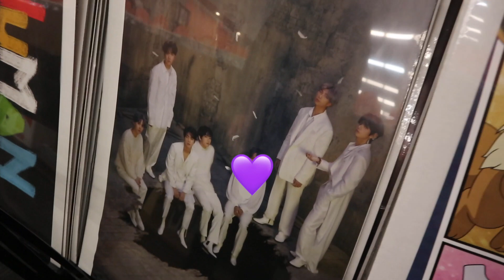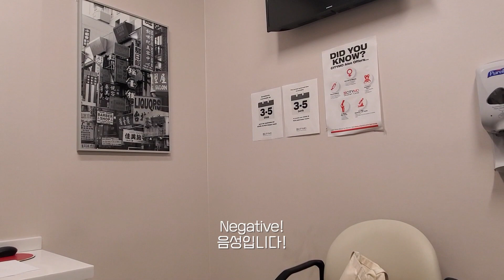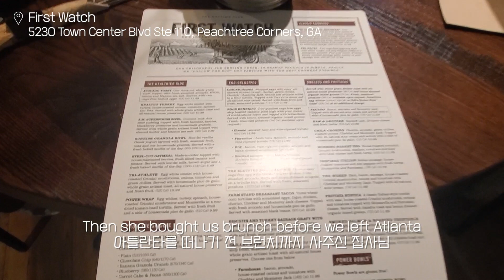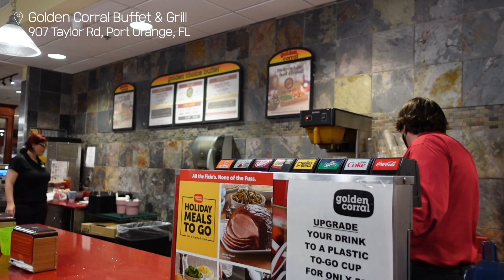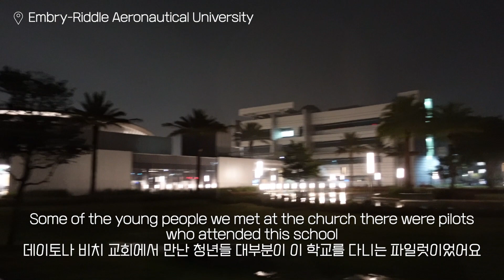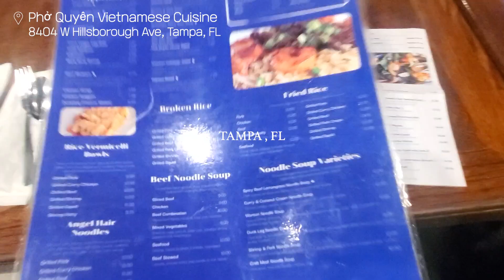Non Dairy Diaries | Christmas Edition in Virginia, Georgia & Florida (Part 1)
It's been more than a month! Happy New Year, everyone!
I was traveling/singing a lot in the last two weeks of 2021. Here's some footage from the tour I was on in Virginia, Georgia and Florida. It was a warm Christmas indeed!
Being in a group setting is definitely not easy with strict gluten-free and dairy-free diet restrictions. So many times the only thing available for me was salad but that was fine haha. Better than scratching myself at night lmao.

Hibachi Grill & Sushi Buffet
- 12745 Jefferson Ave, Newport News, VA
2nd & Charles
- 12747 Jefferson Ave, Newport News, VA
Yorktown Beach
Colonial Williamsburg’s Merchants Square
- 134 N Henry St, Williamsburg, VA
Sushi Yoma Japanese Restaurant
- 11745 Jefferson Ave #2, Newport News, VA
Tosokchon
- 7031 Little River Turnpike 21D, Annandale, VA
Best Western Springfield
- 6721 Commerce St, Springfield, VA
BCD Tofu House
- 220-05 Northern Blvd, Queens, NY
First Watch
- 5230 Town Center Blvd Ste 110, Peachtree Corners, GA
Hibachi Grill & Supreme Buffet
- 1320 W International Speedway Blvd, Daytona Beach, FL
Golden Corral Buffet & Grill
- 907 Taylor Rd, Port Orange, FL
Embry-Riddle Aeronautical University
Wings of Winter Garden
- 12801 W Colonial Dr, Winter Garden, FL
Orlando International Premium Outlets
- 5525 International Dr, Orlando, FL
Phở Quyên Vietnamese Cuisine
- 8404 W Hillsborough Ave, Tampa, FL
Holiday Inn Tampa Westshore
- 700 N Westshore Blvd, Tampa, FL
SaRiOne Grill BBQ
- 7525 W Hillsborough Ave, Tampa, FL